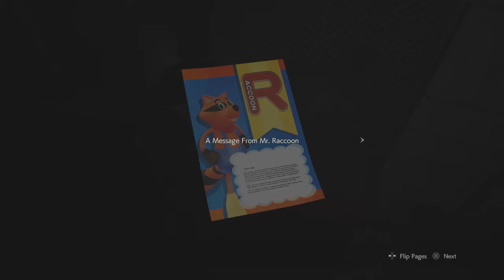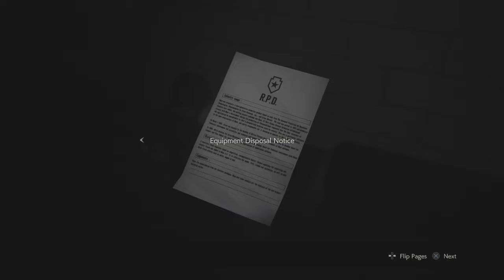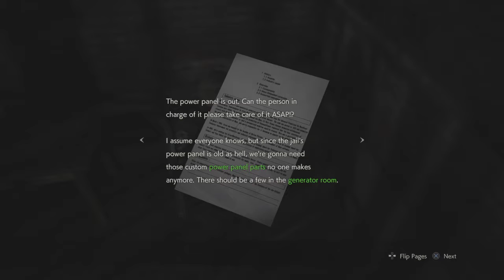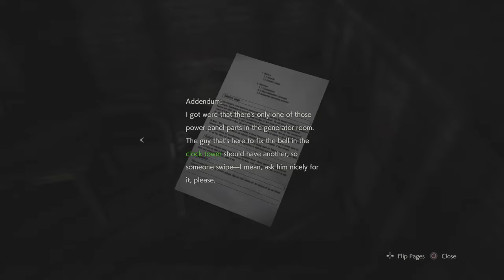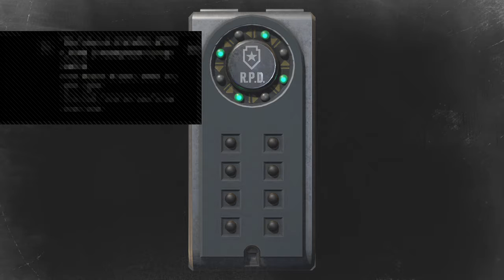Resident evil 2 mike87thebike077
Hi michael kidd I like to post videos for fun and It makes happy. my youtube channel is mike87thebike077.